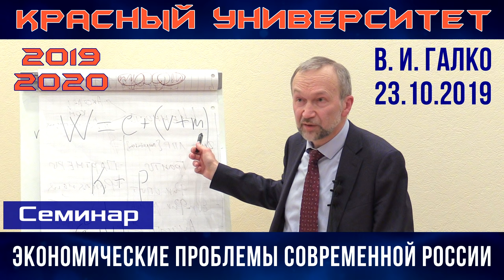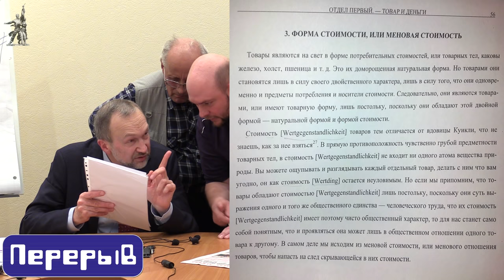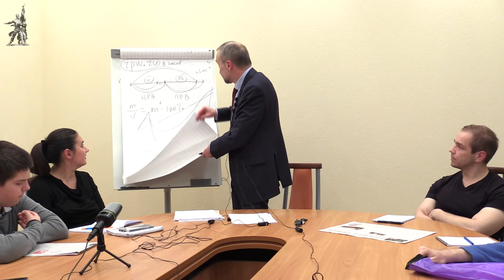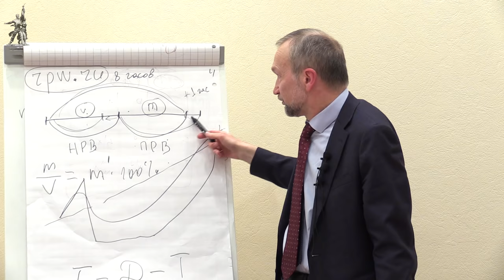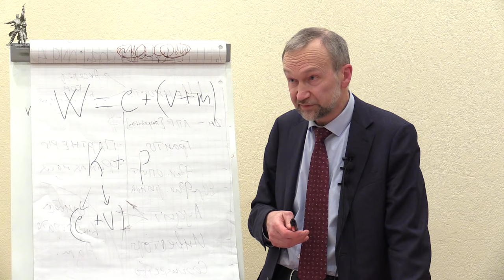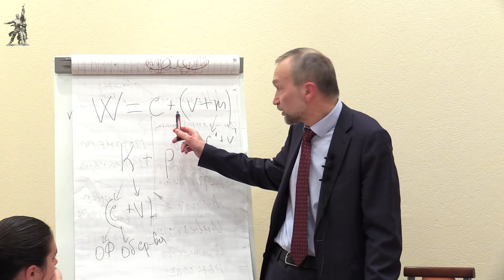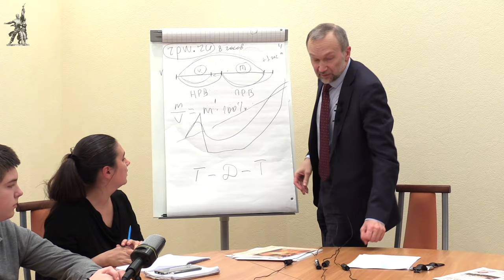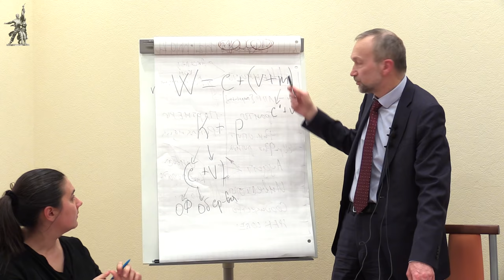Экономические проблемы современной России. Семинар. В.И.Галко. Красный университет. 23.10.2019.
Экономические проблемы современной России. Семинар. Виктор Иванович Галко, кандидат экономических наук. Красный университет. 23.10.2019.

Для пожертвований в Фонд Рабочей Академии:
Карта Сбербанк:
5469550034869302